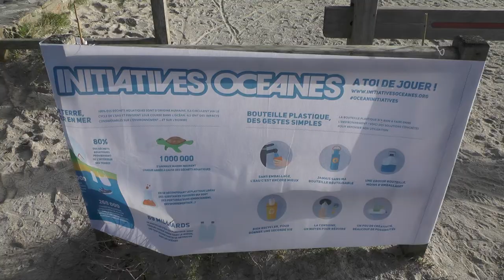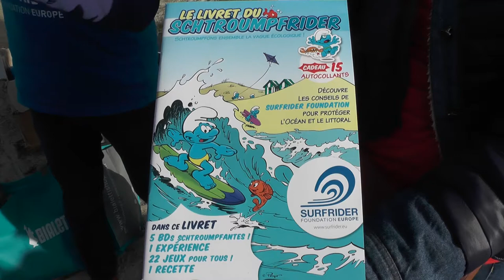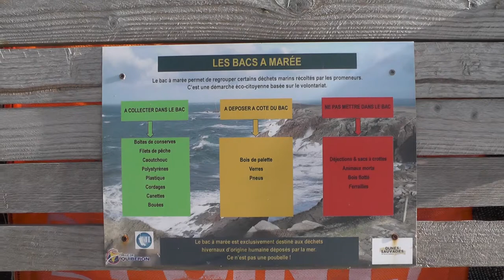Quiberon : Jeter par terre, c’est jeter en mer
Et s’il s’agissait d’entrer dans cette nouvelle décennie en prenant de bonnes résolutions éco-citoyennes ? Ce fût le mot d’ordre du rendez-vous donné par l’association Surfrider Foundation Europe ce samedi après-midi aux Quiberonnais, dans une opération de nettoyage des plages de la Pointe de Conguel, côté mer mais aussi côté baie.

L’organisation qui souffle cette année sa 30ème bougie, a réussi son pari local en mobilisant une cinquantaine de personnes, de tous âges qui sac en main, ont opéré ce ramassage sous un soleil propice à l’opération. L’association quant à elle, poursuit ses opérations de sensibilisation via les « initiatives océanes » sur l’ensemble du littoral atlantique, tout en se faisant l’écho de nombreux travaux scientifiques, notamment ceux de l’expédition du voilier Tara ayant son port d’attache à Lorient.

Un retour en images d’Olivier Delagarde